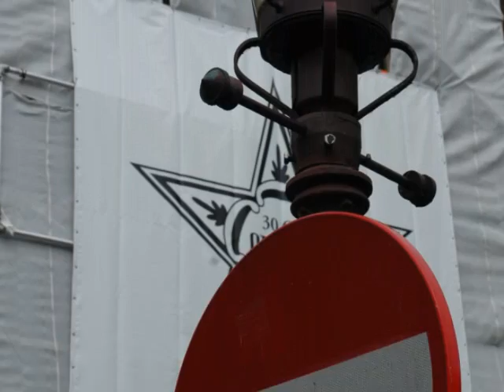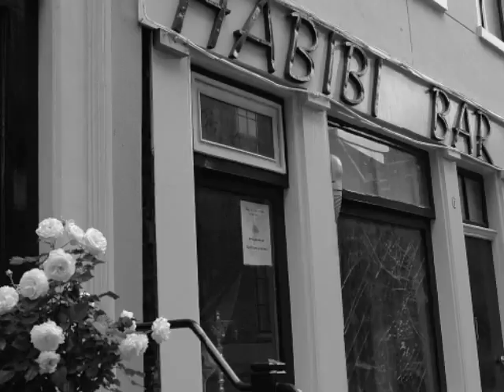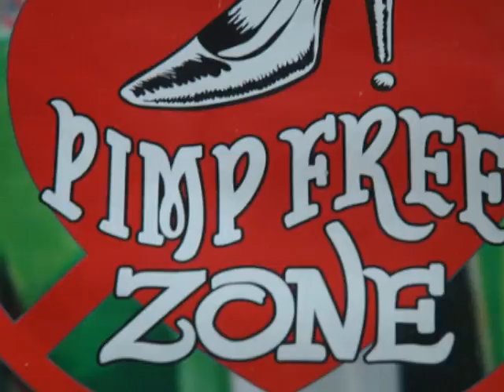Images of Amsterdam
Collection of eclectic images of Amsterdam, Netherlands shot by Photographer John Chilton.